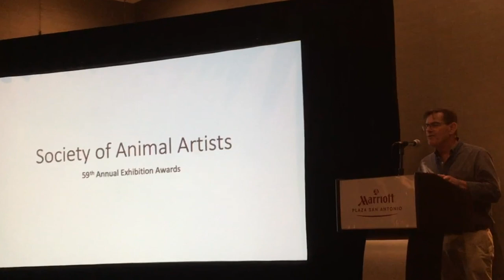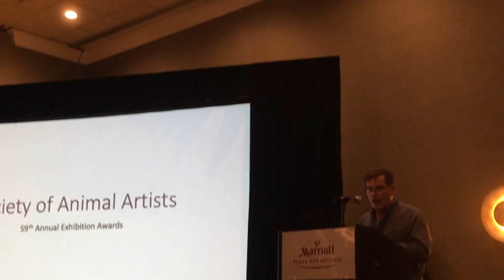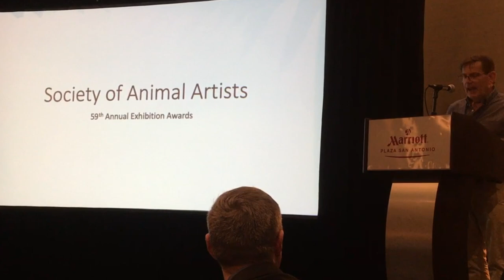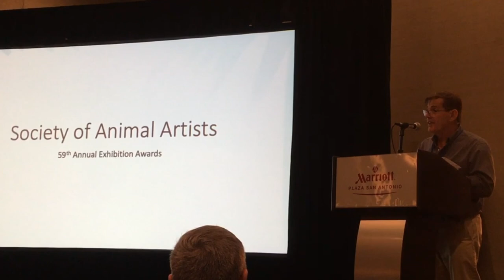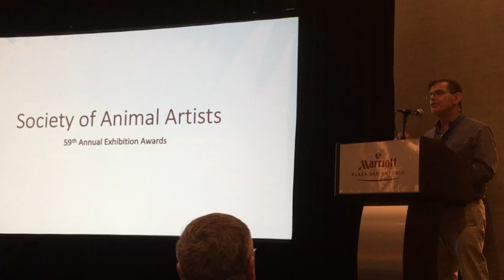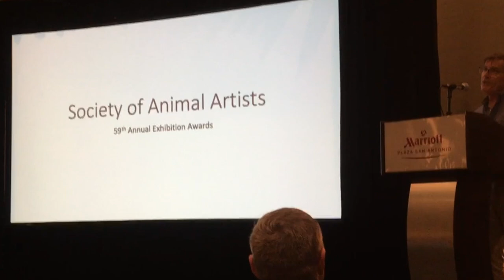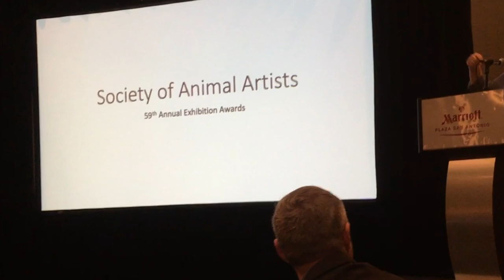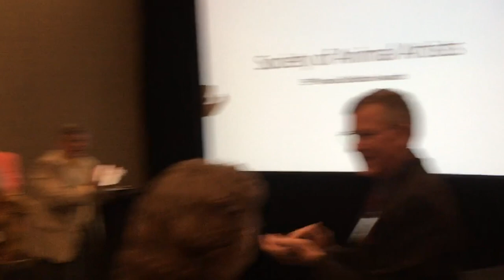John Seerey-Lester Receives the SAA Lifetime Achievement Award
John Seerey-Lester Receives the SAA Lifetime Achievement Award at the 59th Annual Exhibition of the Society of Animal Artists, San Antonio, Texas.